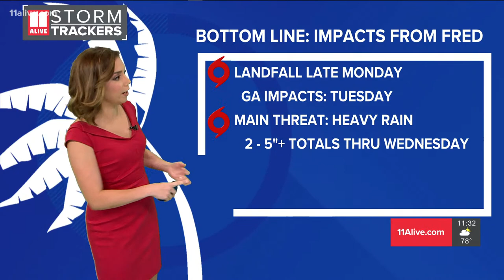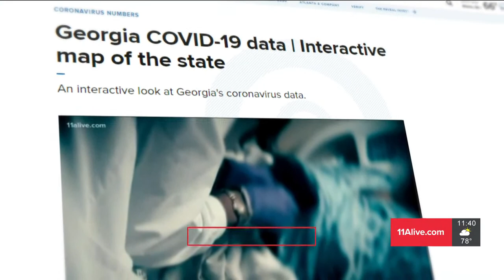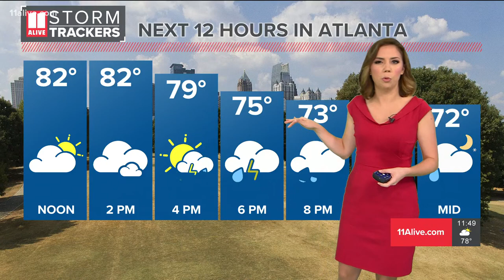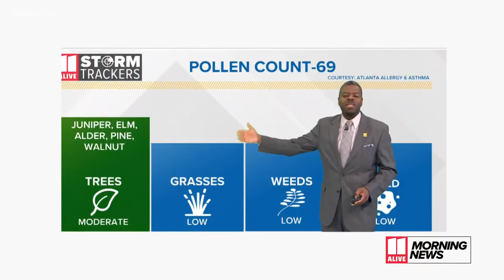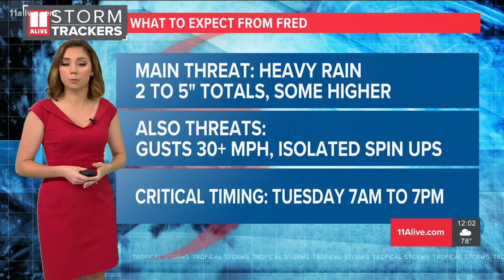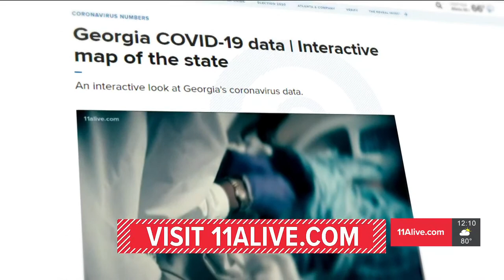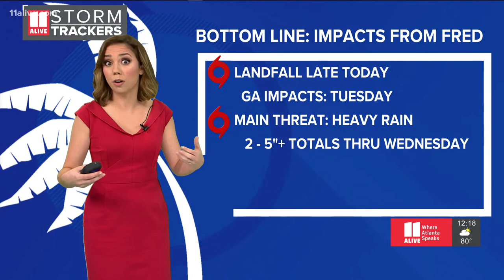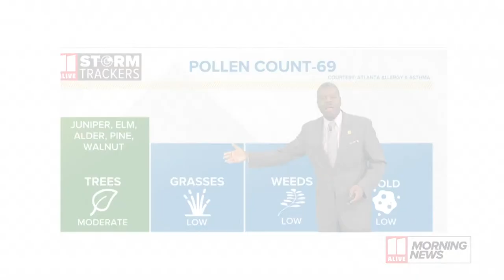Buckhead residents want a say in splitting from Atlanta | 11Alive News at Noon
A new poll shows the majority of people who live there want the chance to vote on whether the area should split.